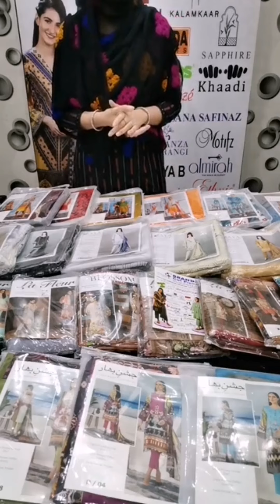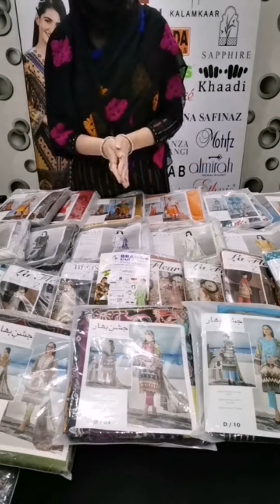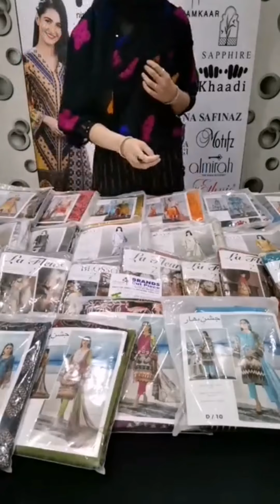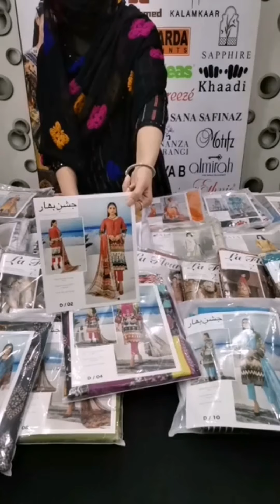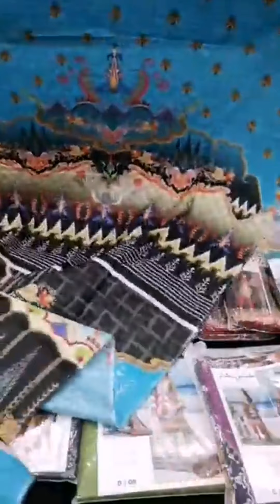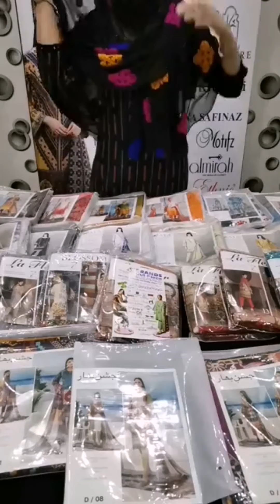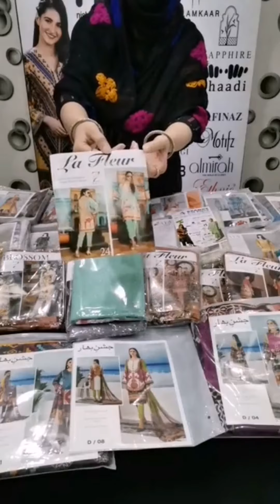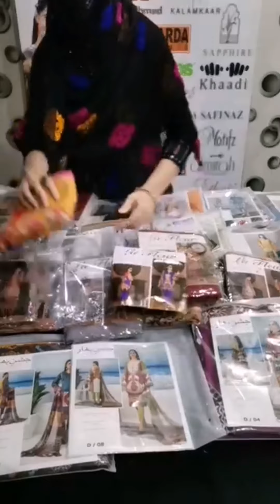Find out wide range of multi brands at very attractive discounted prices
Find out wide range of multi brands at very attractive discounted prices at our store
Brandscutpiece.pk
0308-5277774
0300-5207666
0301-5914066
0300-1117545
Outlet Address
MAIN CANAL ROAD FATEH GARH, OLD AZIZ PULLI, NEAR MCB BANK LAHORE